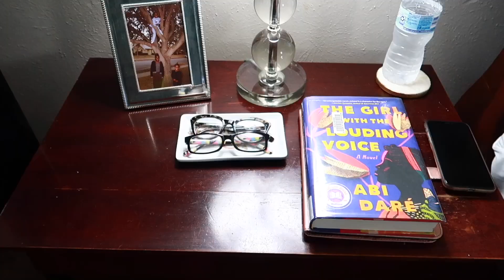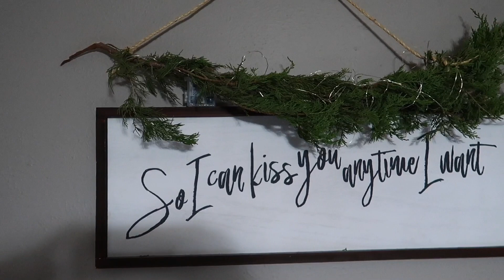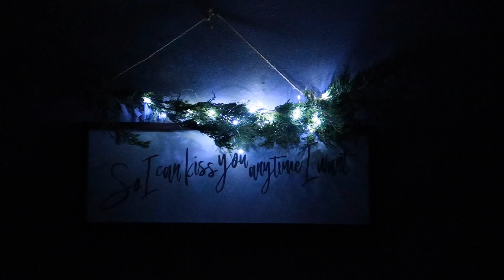VLOGMAS DAY 6 { CLEAN AND DECORATE MY BEDROOM WITH ME }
I hope you enjoyed the content because your support means the world to me.